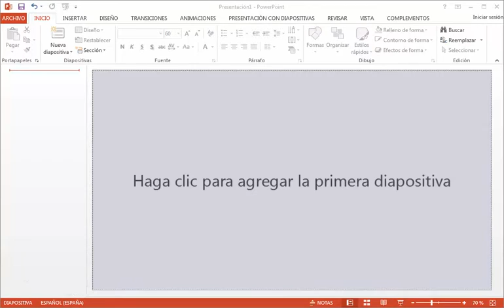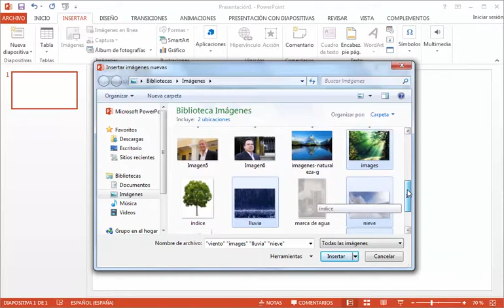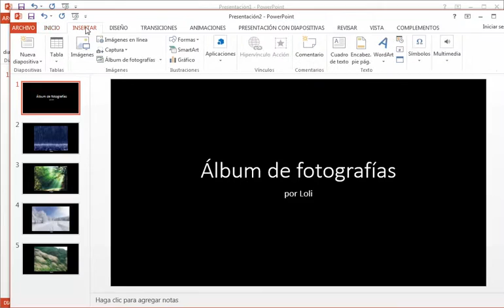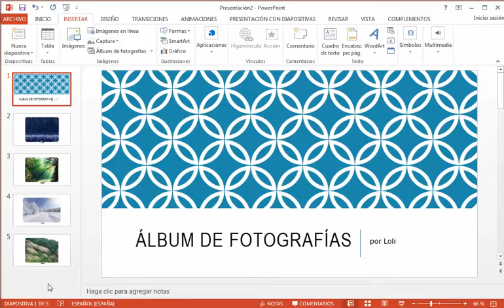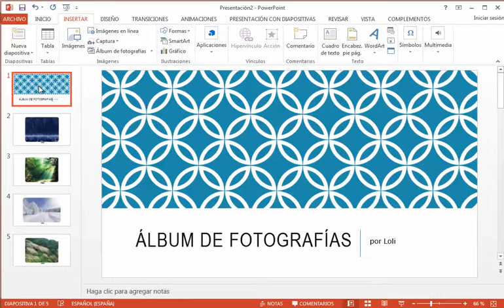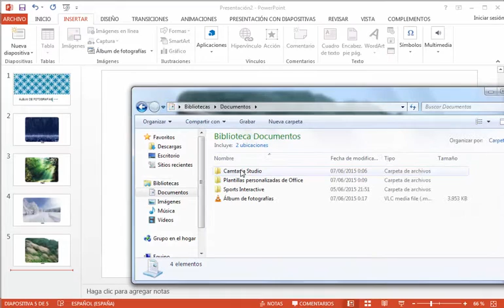prueba de volumen